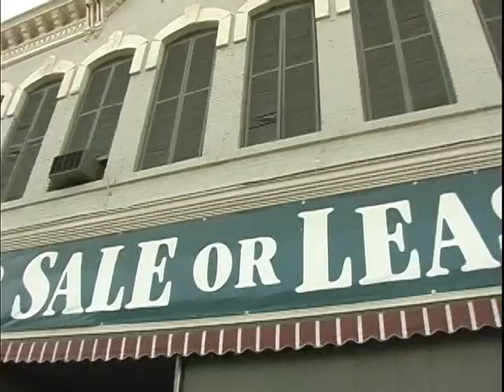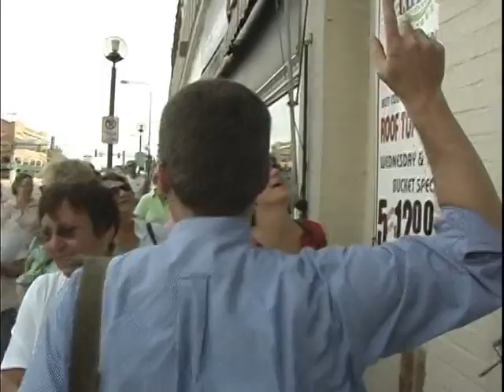Rochester Downtown Walking Tour 5 min Parts 05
Rochester MN Downtown walking tour giving by Kevin Lund 2008